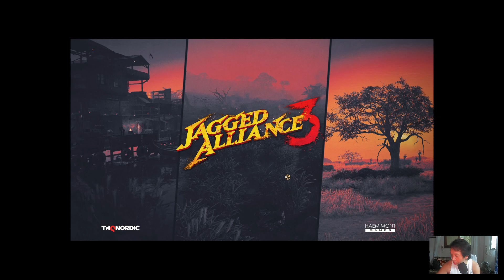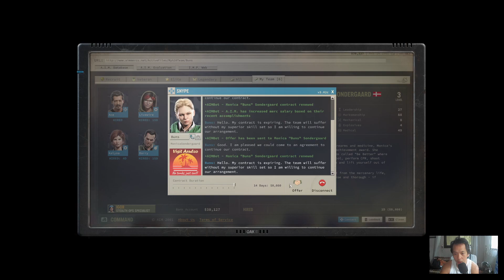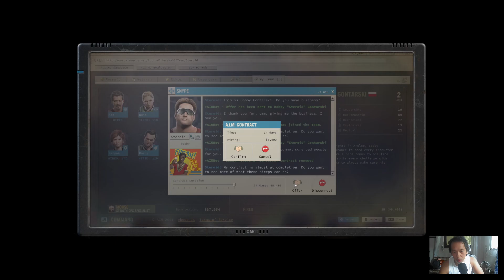Jagged Alliance 3 Playthrough, Session 11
The team's starting to look like a legitimate group, with full protection for head, torso and legs, as well as primary and secondary arms. Fleatown is mine but it seems I need to make the most of my time.